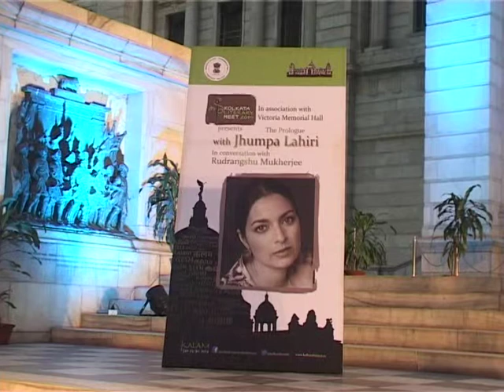Kalam 2014 -- The Prologue with Jhumpa Lahiri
Kolkata Literary Meet 2014, a memorable curtain raiser. Pulitzer Prize-winning Indian-American author Jhumpa Lahiri in conversation with Rudrangshu Mukherjee, at Victoria Memorial Hall, Kolkata.